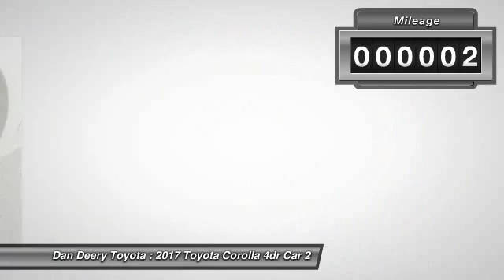2017 Toyota Corolla Cedar Falls IA TC25956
2017 Toyota Corolla SE